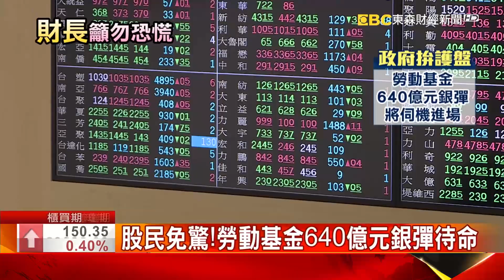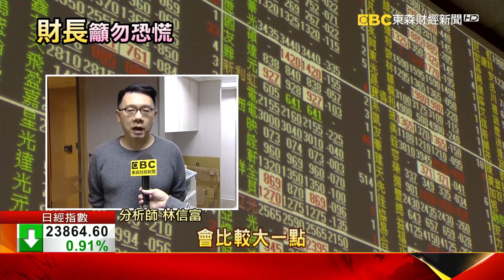疫情衝擊！老謝：台股開紅盤恐跌400點？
武漢肺炎的死亡人數跟確診人數不斷增加，讓台股明（30）鼠年開紅盤埋下變數！財信傳媒董事長謝金河就斷言，台股一天就會狂跌400點。不過我們的記者也訪到了財政部長蘇建榮，他說國安基金都有在密切注意，希望小股民不要恐慌。